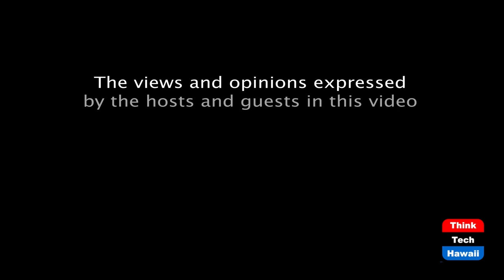How serious is the threat to democracy (History Is Here To Help)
How can history help us on this.  The host for this episode is Jay Fidell.  The guest for this episode is Peter Hoffenberg.

Peter Hoffenberg, historian, will help us understand the import of the current division in the country and in Congress, the threat it poses, how it is likely to work out, and what can be done to preserve our democracy.